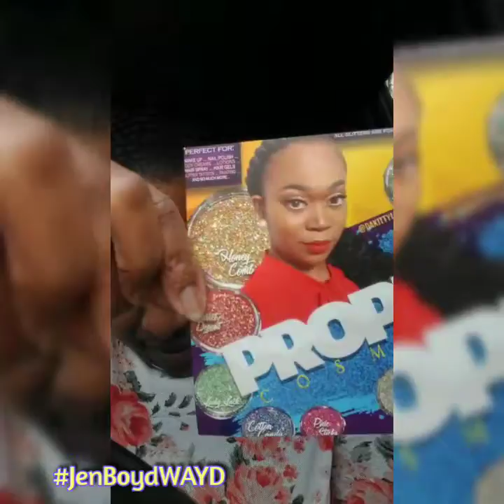Proper Fix Cosmetics product review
I made a purchase with ProperFixCosmetics Friday night after 8pm EST. My package came Tuesday. Awesome turn around time!!!

The matte lipstick is everything!!! I like neutural colors, but more of glosses vs lipsticks. I will definitely be trying more of Proper Fix Cosmetics colors. I give it a two thumbs up!👍🏾👍🏾

Find me on all social media platforms